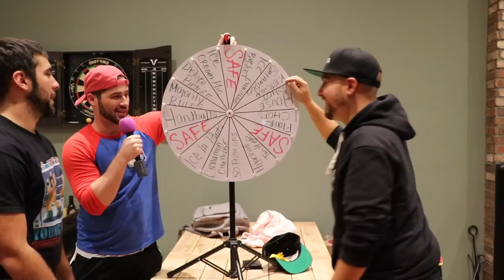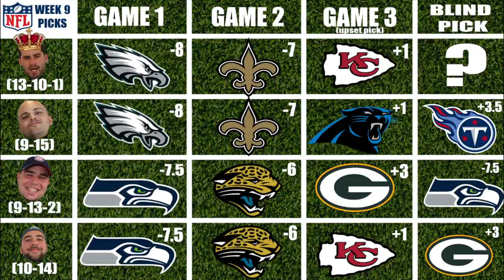2017-18 Week 9 Blind Picks